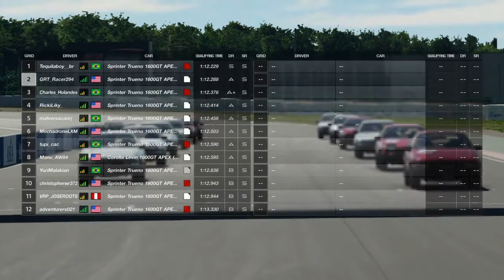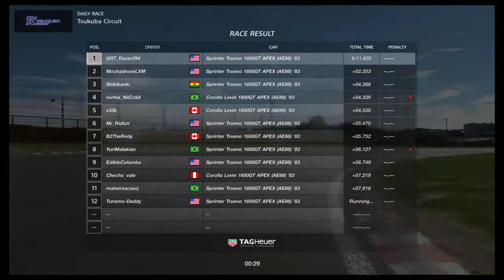Tsukuba A races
Three very different races.
Using Fanatec CSL Elite wheel and pedals.